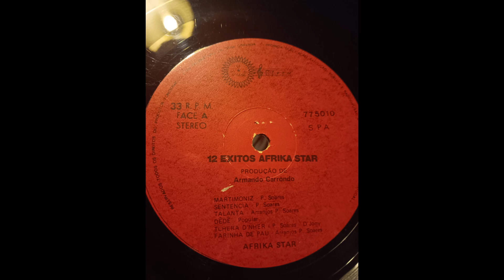Afrika Star / 12 Exitos A1- Martimoniz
LP, 1977

Written-By – Pedro Soares